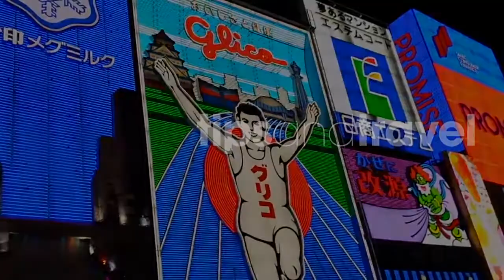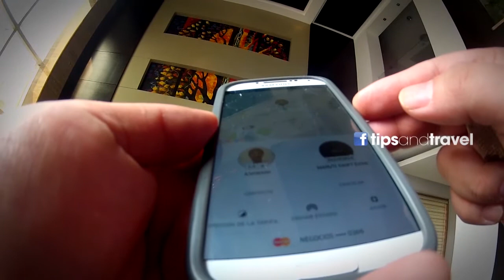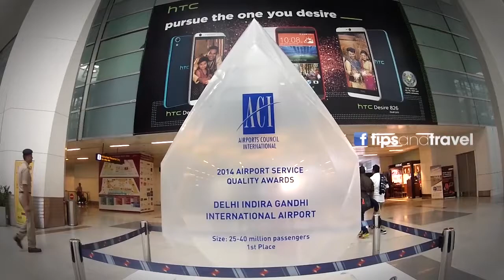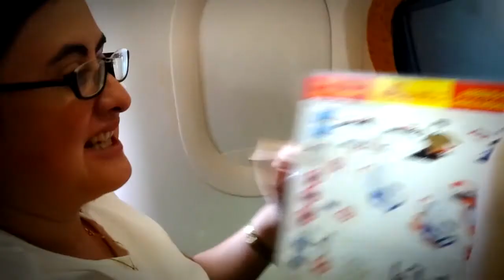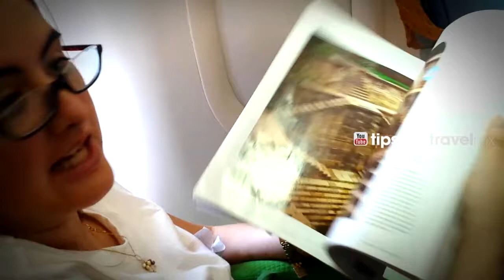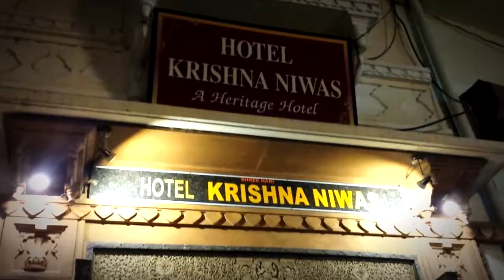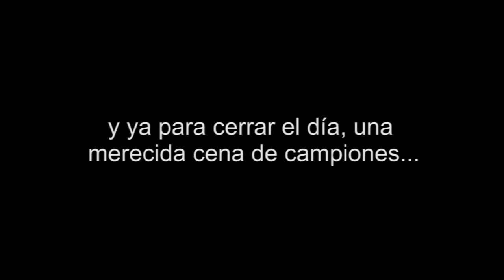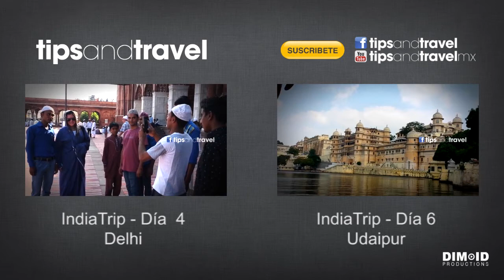IndiaTrip 2015 - Dia 5